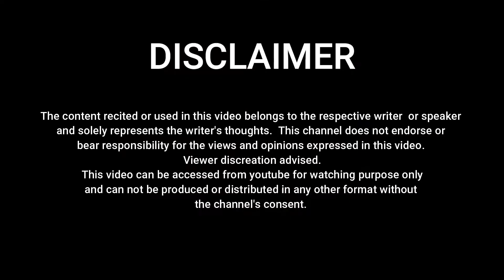वो आ जाए फूल लिए बस by Shruti Chhaya | Jashn_E_Junoon | Poetry | Shayari | Ghajal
About this Video:
A Beautiful Poetry by Ms. Shruti Chhaya ji

“Jashn-E-Junoon” is the  one of the most visionary and Sahitya oriented platform for Poetry, Storytelling, Singing, Stand-up-Comedy, Drama and many more.
Special Bonus Info:
श्रीमान /श्रीमती,
क्या आप ज़श्न ए जुनून मंच पर अपनी रचना लाना चाहते हो।
ये मंच 10  ओपन माइक इवेन्ट के बाद मुशायरा करवाएगा
मुशायरे के लिये चुने गए शायरों को पेमेन्ट भी  किया जाएगा.
तथा तोहफों से नवाजा जाएगा।
हमारा साहित्यिक मंच आपकी अनुपम रचना के सहृदय स्वागत के लिए तत्पर है।
Contact 𝗻𝘂𝗺𝗯𝗲𝗿s (Registration/ Queries/Help):  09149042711, 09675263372